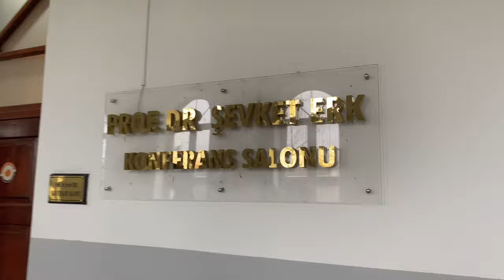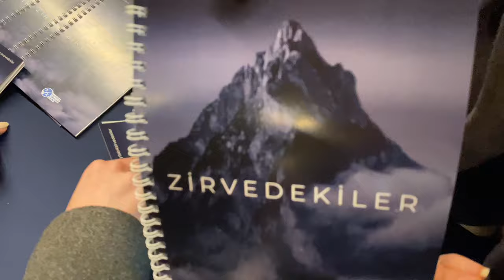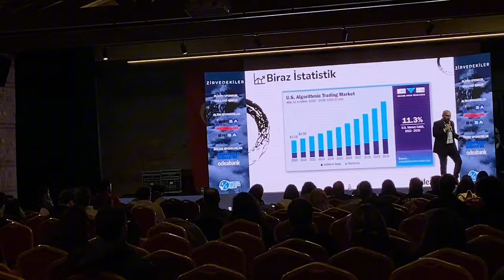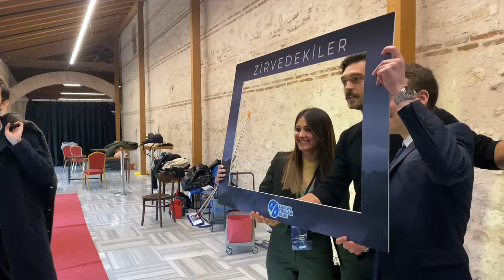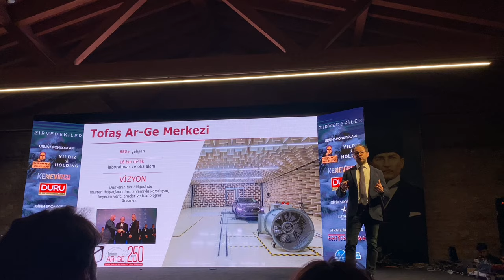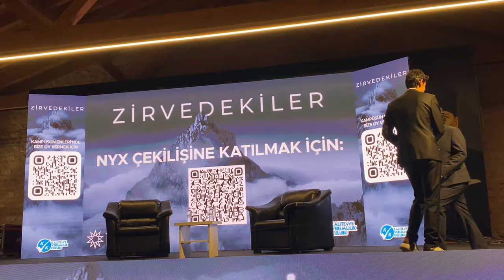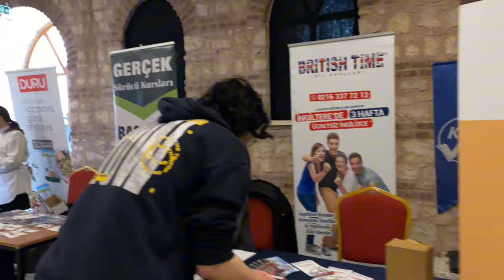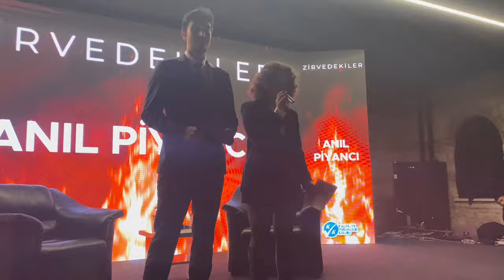Furkan Andıç, Anıl Piyancı, C-Level konuşmacılar ve ZİRVEDEKİLER | VLOG